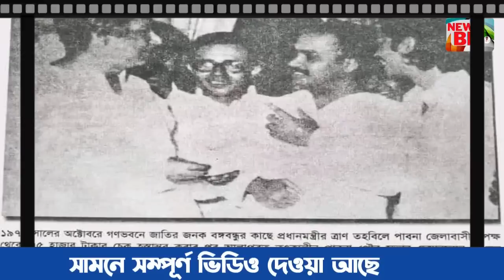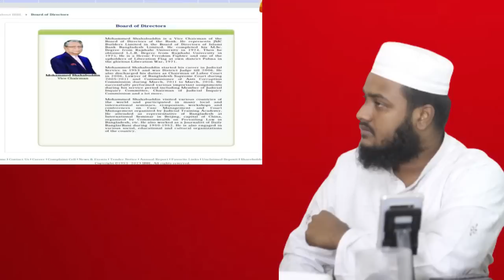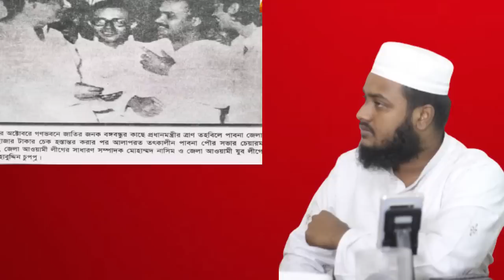এইমাত্র নতুন রাষ্ট্রপতির বিরুদ্ধে যে অভিযোগ এনে প্রধানমন্ত্রী কে কঠিন বার্তা দিল আমেরিকা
নতুন রাষ্ট্রপতির বিরুদ্ধে ফাঁস হলো আরো অনেক কিছু